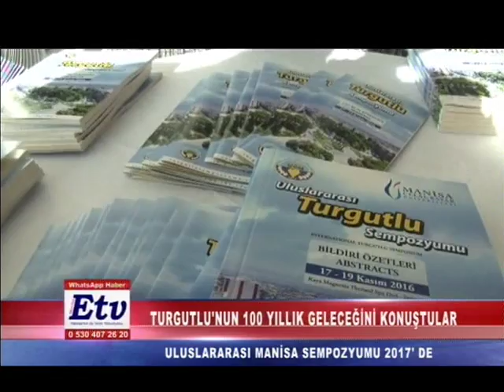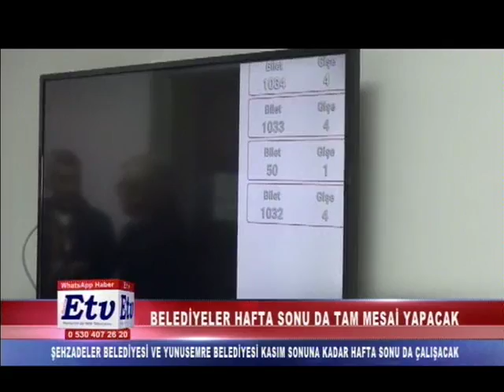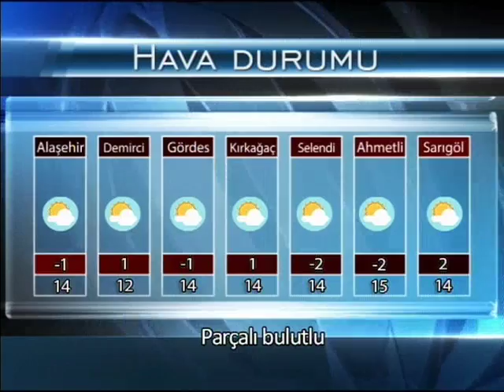Etv Ana Haber Bülteni - (17.11.2016)